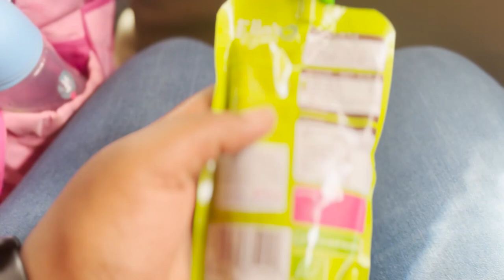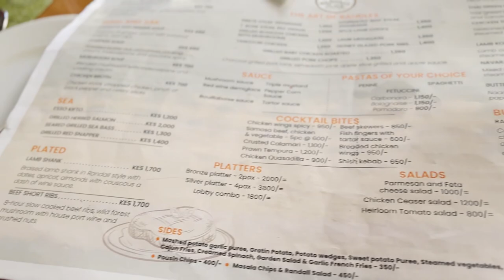ADVENTURES VLOG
Hey Hey,

Sharing a review of Randall Place which is an awesome restaurant right here in Nanyuki. Absolutely loved their food and the vibes! Solid 10/10

Thank you for all the constant support throughout this content creation journey! It means so much to me!